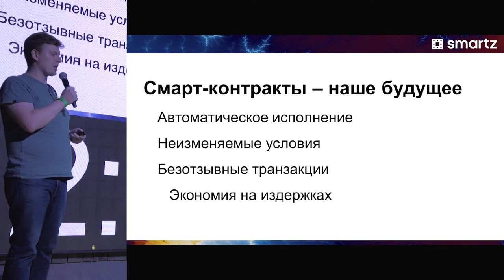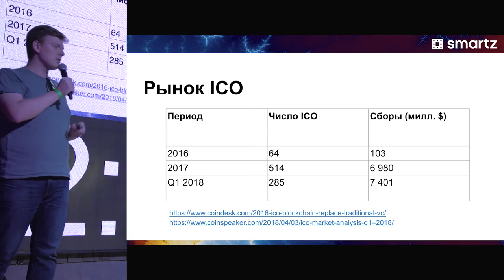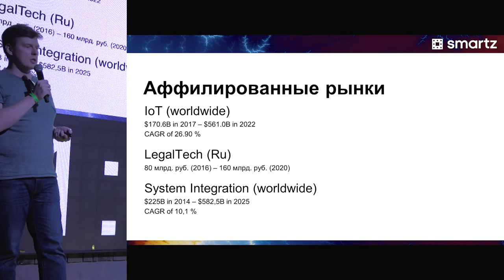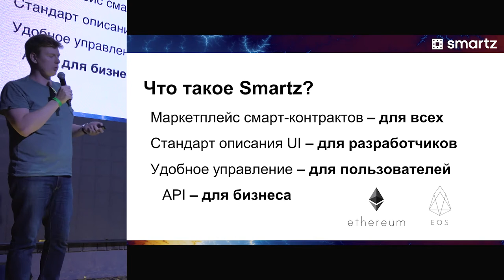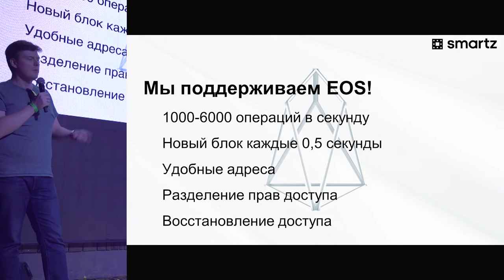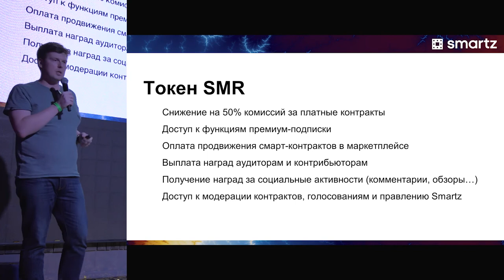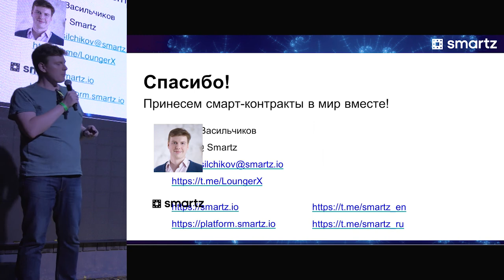ПОПОВ, СМАРТ-КОНТРАКТЫ - РАЗВОДНЯК? ИЛИ ГЕНИИ!?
Спикер- Юрий Васильчиков, с проектом Smartz
Когда инновации сталкиваются с бюрократией, это приводит к попытке регулирования завтрашних трендов вчерашними инструментами. Людям трудно принимать изменения не только из-за неизвестности, но и потому, что они заставляют менять привычное мышление, поведение и устройство жизни. Человеку, десятилетиями читавшему философию права, простой стиль изложения информации о сложных технологиях неизбежно будет казаться набором фантазий блогеров из интернета. Человек – раб привычек, и это свойство делает людей предсказуемыми, одновременно давая почву для понимания, что нуждается в изменениях. Какие способы показали способность безболезненно внедрять инновации в традиционное устройство общества? Что эффективнее склоняет к инновациям людей с традиционным мышлением – детальное разъяснение преимуществ или решительная замена старых инструментов на новые? Как превратить противников изменений в союзников? Об этом и многом другом- на StartUp Show!

3 мая на StartUp Show, супер-гость вечера Анатолий Попов- Cтарший вице-президент, руководитель блока «Корпоративный бизнес» Сбербанка России.